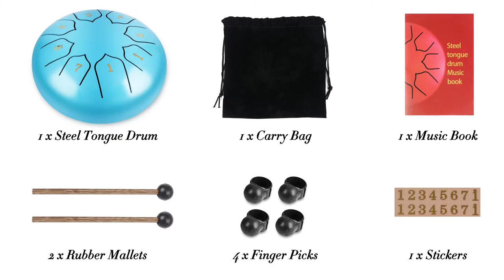Tongue Drum,Blue Tongue Drum,8 Tones Tongue Drum,6 Inches Tongue Drum,Tongue Drum with Music Score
Easy to Play- Tongue drum is driven by the sound of the tongue to resonate the entire cavity, vibrating with mallets and after mastering the basic rhythm, you can strike a beautiful rhythm.
C key & 8 Tones- The sound is crisp and beautiful, allowing novices and professional players to easily play different types of songs, come with a music score, can learn 16 songs from the music score.
Wide Application- Perfect for concert accompaniment, yoga meditation, music enlightenment education, spiritual rehabilitation, etc.
Premium Material- The steel drum body is full and round, and the drum surface sound tongue is shaped by lotus petals, designed with antislip rubber feet, keep the drum stable.
Feel Relaxed in the Music- Classical and soothing melody, ethereal and pure drum sound, you can feel the relaxation and joy from the heart and make your mind calm down slowly.